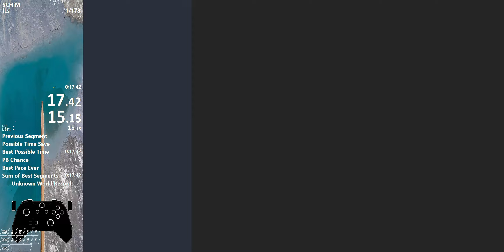SCHiM Level 30 Any% in 15.15 LRT